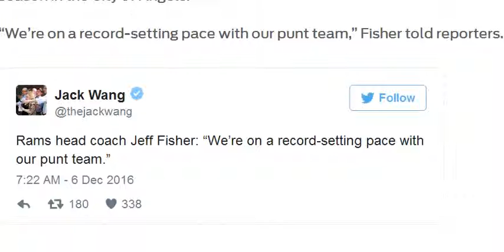Jeff Fisher praises 'record setting' punt team as Rams continue to struggle , Sports News Online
The Los Angeles Rams have lost seven of their past eight games, and one of the franchise’s all-time greats Eric Dickerson said he hasn't felt welcome on the sideline. It’s safe to say it’s been a rough few months for head coach Jeff Fisher, who appears to be searching for any bright spot.

On Monday, he pointed to an unusual silver lining to this disastrous first season in the City of Angels.

“We’re on a record-setting pace with our punt team,” Fisher told reporters.